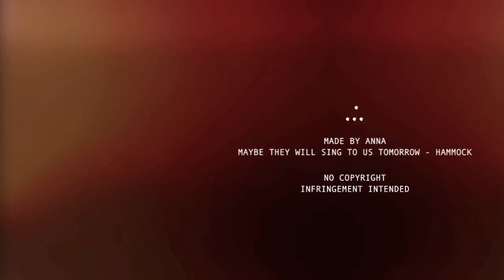Hug Him, Dean || SPN .:. AU - For My Subscribers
WARNING: SPOILERS for SUPERNATURAL CLIPS, but no spoilers plot-wise.

This is for my sweet, brilliant subscribers, who've stuck by me for so long!
Thank you for the 2000+ subs, but numbers aren't important to me. You guys are important. You brighten my days with your comments! I'll forever love you guys for being such awesome ppl. I even like the one person who dislikes my vids too cause, hey! I have one person who actually takes the time to dislike my vids, so yeah - you're awesome in your own way dude. :) Thank you!

Anyways, I'm sick, again. Lol. It's this rain season, everyone's sick. XD

+ I'm not sure if this is God!Cas or BeforeGod!Cas, but it could be either way. I just wanted Dean to give Cas a hug, cause I think Cas deserves it after all the darkness that's thrown at him.

+ I liked the idea of God!Cas at first, but now he depresses me to no end, lol. I miss everything about the nerdy, naive & righteous angel that isn't in God!Cas. *sighs sadly*

If anyone's interested, I posted the manip pic on deviantart~ :P

OFF TOPIC

I SAW X-MEN: FIRST CLASS. O_______O
HOLY SMOKES. If you haven't seen it yet, do it. It's brilliant! There's so much GAY LOVE going between Charles Xavier and Erik (Magneto) it could very well be canon! XD

CREDIT

Maybe They Will Sing For Us Tomorrow - Hammock

Doctor Who, S6, Ep. 4 - "The Doctor's Wife"